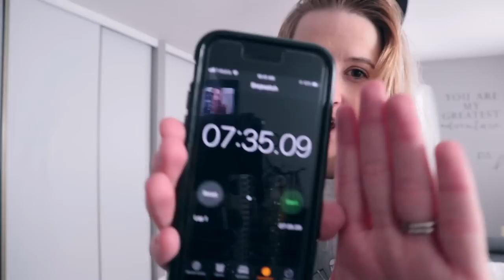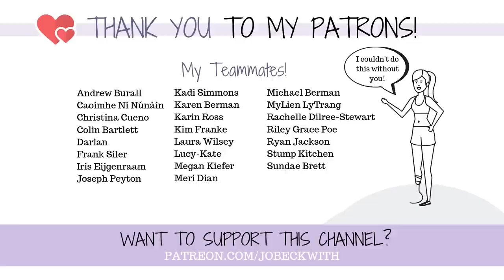My First Public Speech! Your Friendly Inspirational Neighborhood Amputee! 😉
On 24 hour notice, I got up and gave my first speech today...minus a leg. Here's how it went!

Jo Beckwith
3578 Hartsel Drive #615

SUBTITLES //

MUSIC //

INTRO //